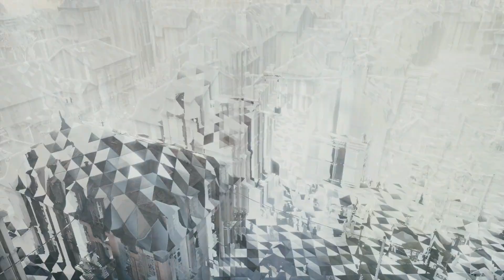[27] [Coop Modus] - ASSASSINS CREED UNITY mit CoreLP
Drückt den LIKE-Button und helft uns, gefunden zu werden!

Gefällt euch das Spiel? Dann unterstützt die Entwickler und kauft es euch im Original!
Nur so ist der weitere Bestand solch hochwertiger Spiele möglich!

VIEL SPAß!